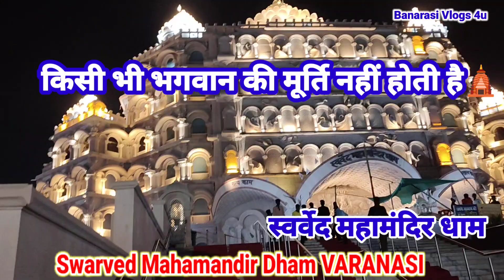Swarved Mahamandir Dham Varanasi | Biggest Meditation Centre | Varanasi Lotus Temple | Night View💕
Today we are going to give you information about the largest meditation center i.e. meditation center Swarved Mahamandir, in which you will know:-

1. What is Swarved Mahamandir?
2. Where is this great temple being built?
3. What are the features of Swarved Mahamandir?
4. Know about the cost and construction of Swarved Mahamandir and
5. Will see the current situation of the Mahamandir

भारतवर्ष में संचालित विकास कार्य तथा धार्मिक विकास कार्यों की महत्वपूर्ण जानकारी देते हैं, इसी क्रम में आज हम आपको विशालतम् मेडिटेशन सेंटर अर्थात ध्यान केंद्र स्वर्वेद महामंदिर की जानकारी देने वाले हैं, जिसमें की आप जानेंगे:-
1. क्या है स्वर्वेद महामंदिर?
2. कहाँ पर बना है यह महामंदिर?
3. क्या हैं स्वर्वेद महामंदिर की विशेषताएँ?
4. जानेंगे स्वर्वेद महामंदिर की लागत व निर्माण की जानकारी
5. देखेंगे महामंदिर की वर्तमान परिस्थिति
6. मंदिर रात में कैसा दिखता है
7. स्वर्वेद मंदिर रात में कैसा दिखता है

मित्रों जैसा की हम जानते हैं कि उत्तर प्रदेश में ऐसे कई स्थान हैं जोकी धार्मिक दृष्टि से अत्यंत महत्वपूर्ण हैं जैसे की अयोध्या, मथुरा व काशी, तथा काशी की बात करें तो यह अपने आप में और भी विशेष है। काशी विश्व की प्राचीनतम जीवित नगर तो है ही एवं माना जाता है कि यह भगवान शिव की प्रीय नगरी है जोकी भोलेनाथ के त्रिशूल पर विराजमान है तथा गंगा नदी किनारे द्वादश ज्योतिर्लिंग के अतिरिक्त सारनाथ में भगवान बुद्ध की प्रथम उपदेश स्थली भी है, परंतु बाबा की नगरी में एक और उपलब्धि जुड़ रही है और वो है विशालतम् मेडिटेशन सेंटर अर्थात स्वर्वेद महामंदिर।

हिमालय की गुफाओं में तप साधना के माध्यम से अनुभूत ज्ञान को स्वर्वेद के रूप में अभिव्यक्त करने वाले महर्षि सदाफलदेव महाराज जी के विहंगम योग संस्थान की ओर से वाराणसी के उमरहा में महामंदिर का निर्माण हो रहा है।

यह स्थान वाराणसी नगर से लगभग 14 किलोमीटर दूर गाजी़पुर हाइवे पर उमरहा नामक क्षेत्र में स्थित है।

विश्व में अद्वितीय स्वर्वेद महामंदिर की अधिक जानकारी के लिए आपको बता दें की गाजी़पुर हाइवे पर उमरहां स्थित लगभग 78,800 वर्ग फीट के विस्तारित परिसर में बन रहे महामंदिर का निर्माण 68,000 वर्गफीट के क्षेत्रफल में किया जा रहा है। तथा इस महामंदिर की ऊँचाई है 180 फीट एवं 268 पिलरों पर खड़े इस महामंदिर में सात तल हैं अर्थात 7 मंजिला है यह महामंदिर, तथा इसमें चार लिफ्ट भी हैं।

स्वर्वेद महामंदिर के शीर्ष पर 125 पंखुड़ियों वाले कमल भी लगे हैं। जिन्हें की गुजरात के नौसारी से मंगाया गया है। महामंदिर के ऊपरी भाग में कुल 9 कमल पुष्प की बनी आकृति मनुष्यों के शरीर के 9 चक्रों प्रदर्शित करते हैं।

सबसे महत्वपूर्ण है कि विहंगम योग संस्थान की  स्वर्वेद महामंदिर नामक इस साधना स्थली में एक साथ 20 हजार लोग साधना कर सकेंगे। महामंदिर की बाहरी दीवारों पर गज समूह, ऋषिकाएं व साधक होंगे तो महामंदिर के भीतर पांच तलों की दीवारों पर स्वर्वेद के दोहे उकेरे जाएंगे। इसे भीतरी दीवारों पर श्वेत मकराना मार्बल से उकेरा जाना है जिनमें से कुछ पूर्ण भी हो चुके हैं। इसके अतिरिक्त दो तलों पर वेद की ऋचाएं, उपनिषद, गीता के श्लोक और मानस की चौपाइयां और कबीर की वाणी भी होगी। इसकी अधिक जानकारी के लिए बता दें की मंदिर के मार्बल पत्थरों पर अंकित महर्षि सदाफल देव जी के महाग्रंथ के 3000 से अधिक दोहे लगाए जाएंगे। तथा इसके आर्किटेक्ट बोकारो के रहने वाले सुभाष नेत्र गावरकर हैं। मकराना से आए मार्बल पत्‍थरों में दोहों को मशीन से काटकर उकेरा गया है तथा ओमान से आए विशेष पत्थर से अक्षरों को काटकर भरा गया है।

वीडियो को लाइक, कमेंट और शेयर अवश्य करें।

 Banarasi Vlogs 4U